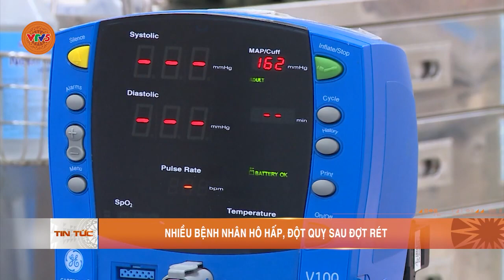NHIỀU BỆNH NHÂN HÔ HẤP, ĐỘT QUỴ SAU ĐỢT RÉT | VTV5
Nhiều bệnh nhân chủ quan hoặc có những sai lầm trong điều trị dẫn đến việc nhập viện muộn, gây nguy hiểm đến tính mạng.
Do đó, với những người có sức đề kháng yếu nên hạn chế ra ngoài trong những ngày trời lạnh. Nếu có các yếu tố nguy cơ, cần đến cơ sở y tế để phát hiện và điều trị kịp thời, tránh biến chứng nặng.